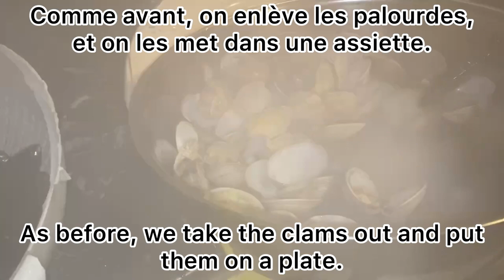HOW TO COOK PAELLA - Cooking From Around the World #11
Meet us for a new video to learn how to cook our Paella.

LEARN FRENCH THE FUN WAY WITH BONJOUR COACH